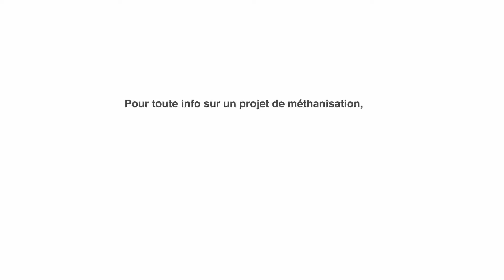Épisode 6 : ACCEPTABILITÉ SOCIÉTALE – Rencontre avec Jacques-Pierre Quaak